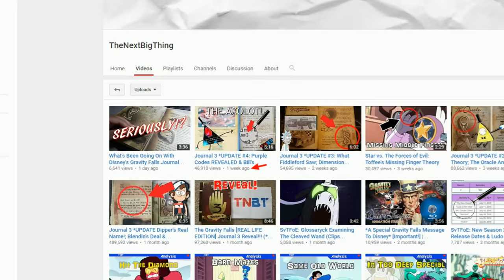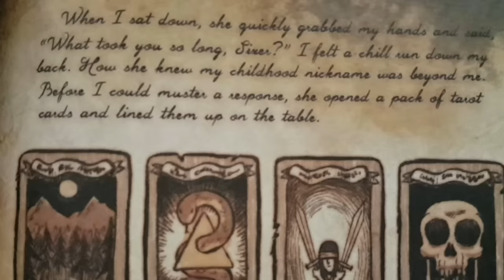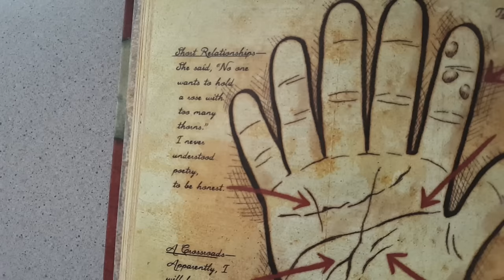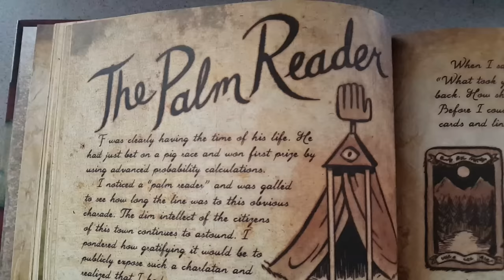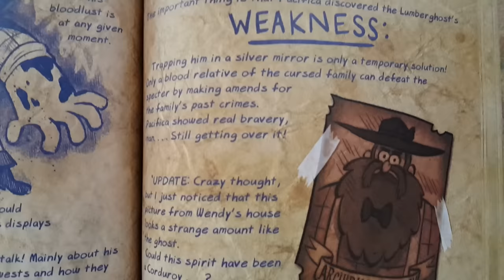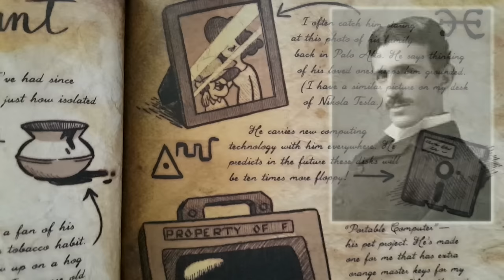Journal 3 *UPDATE #5: Wendy's Grandfather, Handwitch Revealed, Ford's Warning, and etc! | TNBT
Well, well, well. We meet again YouTube, and I'm finally back with a brand new video. After the drama with my Journal 3 book I managed to come up with a video just three days later. Yay! Enjoy you GF fanatics!